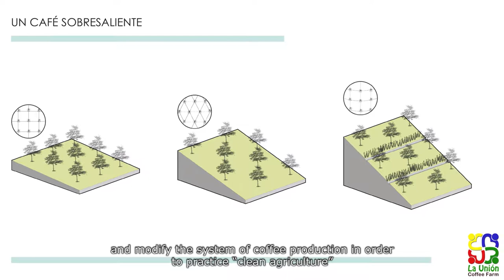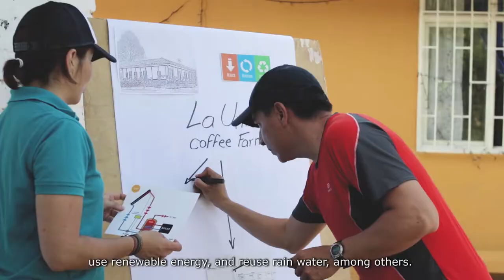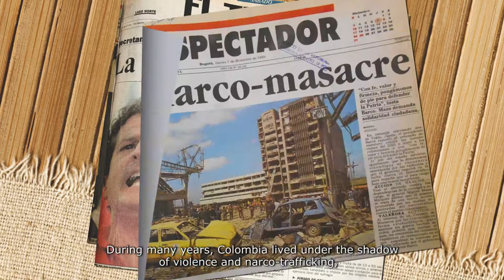La Unión Coffee Farm - Rural Lodge | Coffee Region, Colombia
Coffee is one of the world’s favorite beverages, and coffee produced in Colombia is recognized for its aroma and flavor. We invite you to discover its origins and explore the coffee production process from plant to cup!

I am Elizabeh Sepulveda, and I’m Arvey Granada. We’re the owners of this beautiful coffee farm located in the heart of Colombia’s Coffee Culture Landscape, in rural area of Pereira.

We have called our farm “La Unión” and we invite you to be part of our life project. For over 50 years, this farm has produced high-quality Arabigo Coffee. Now, we want to develop a community and agro-ecological tourism project. We want to open the doors to our home to share rural lodging that allows you to experience the culture of the Colombian countryside, learn about the production of special Colombian coffee, and explore day-to-day life of our farmers, our traditions, our food, even the unique kinds of transportation still used in the coffee culture.

Our goal is to provide you a unique and memorable experience, that is why we need your support. Together we will achieve to positively impact our territory, its culture and the nature.

We want you to be part of this project we call “La Unión: An experience for your senses”. To do this, we need to do some important adjustments, such as adapting the main house and construct four auxiliary cabins, and modify the system of coffee production in order to practice “clean agriculture”.

Last but not least, we need to adopt ecological technologies for solid waste management, use renewable energy, and reuse rain water, among others. With all this, we can offer you a lodging of the highest quality, comfort, and sustainability. In exchange for your support, you will be welcomed as a guest of honor and, more than just another tourist, you’ll be an explorer and new friend to the family.

We will provide you will lodging in a typical-style home in the Colombian coffee region, surrounded by fruit trees, a small Bamboo forest, hundreds of coffee plants, as well as the biodiversity the region has to offer. You will discover the traditional dishes of Colombia, prepared with regional fresh products, cultivated in our organic garden. We’ll share the Colombian Coffee Region’s unforgettable experiences: walk between the Wax Palms in Cocora Valley; ride a bicycle in areas inhabited by howling monkeys, birds, and butterflies; indulge in the variety of tropical fruits; enjoy traditional games with our neighbors; or just relaxing and enjoy the beautiful and peaceful landscape of the region.

During many years, Colombia lived under the shadow of violence and narco-trafficking, now that things have changed and the country is getting better, WE WANT TO GENERATE PROPOSALS OF PEACE.

With “La Unión”, we will make positive impacts on the lives of our guests as well as our community. BE PART OF THIS UNION!